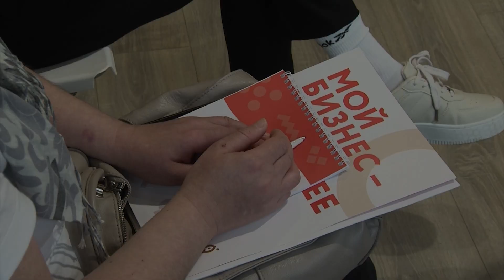Поддержка малого и среднего предпринимательства в Мурманской области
В ролике мы расскажем о региональной поддержке малого и среднего предпринимательства.